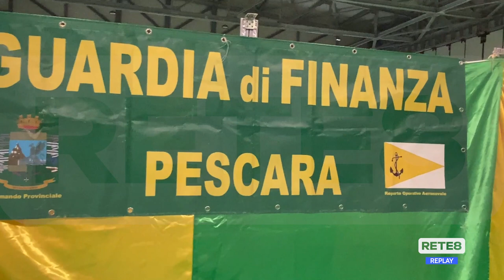Babbo Natale Guardia di Finanza